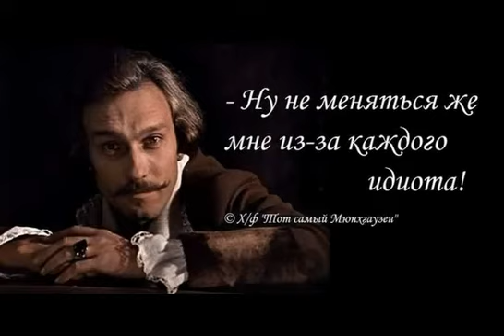видео лаборатории астанова